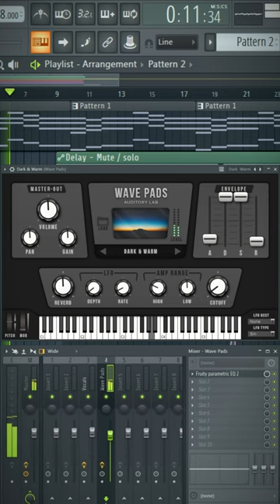Unlocking the Secrets: How to Create Drake-Inspired Soft R&B Pads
Learn the secrets of creating Drake-inspired soft R&B pads in this tutorial. Discover the techniques and tools to craft captivating, atmospheric sounds. Elevate your music production skills and infuse your tracks with the enchanting vibe of Drake's music. Watch now and take your music to new heights!